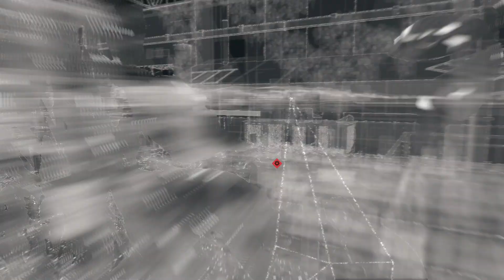Watch Dogs 23